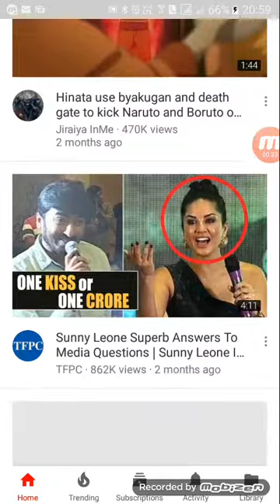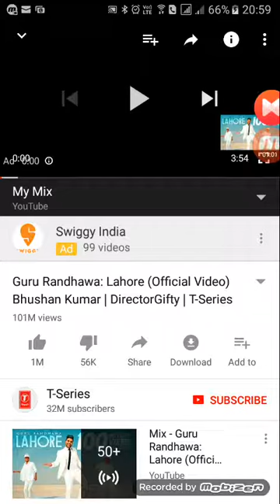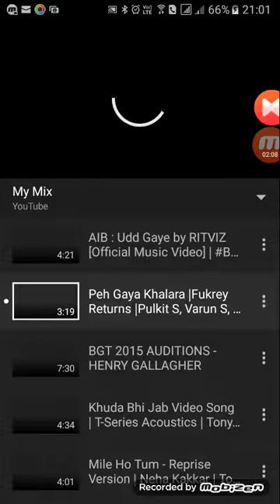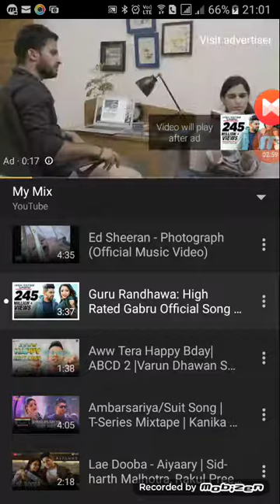Automatically skip youtube ads and mute there sound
Sorry for the background noise as i need to show you guys about how it help to mute the ads sound also bit hard it was to find the skipabel
add so pls i request you to try it an your own